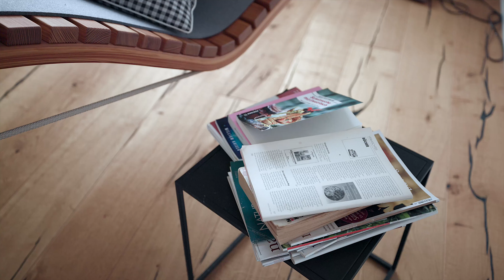B2 Real Estate Albersweiler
Immobilienvideo für B2 Real Estate